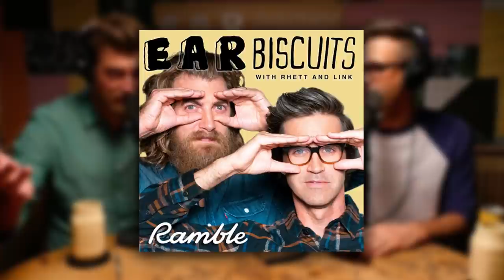Rhett & Link Call Out Christians | Leaving Christianity One Year Later